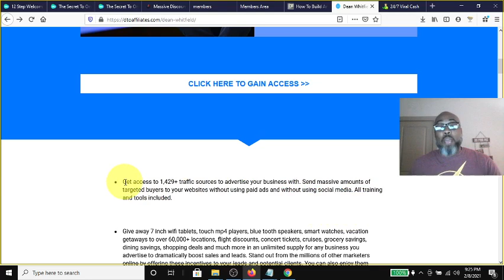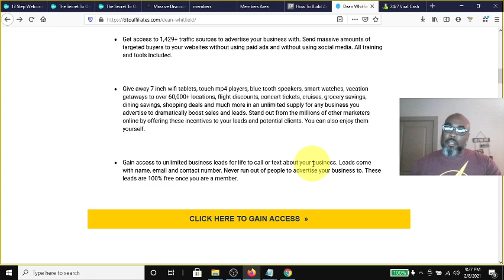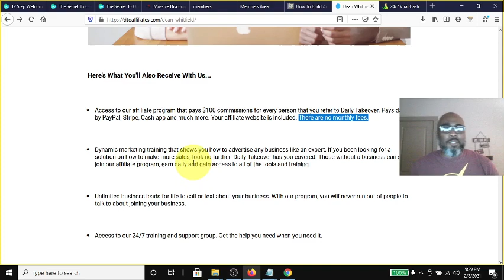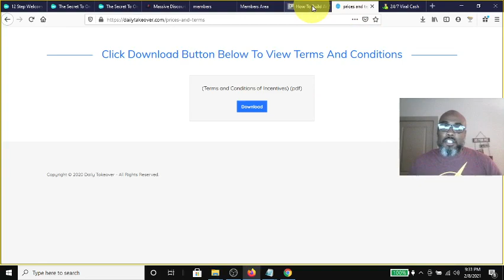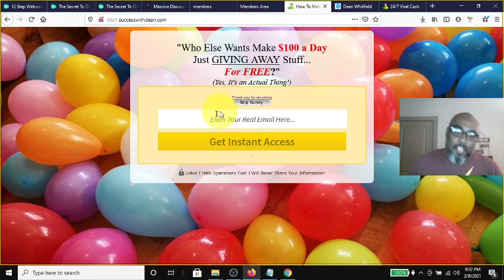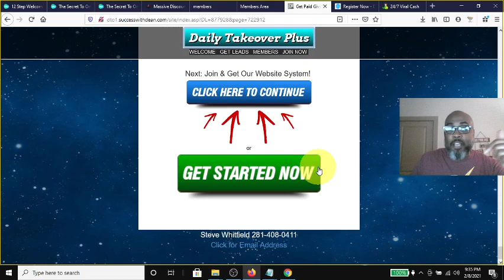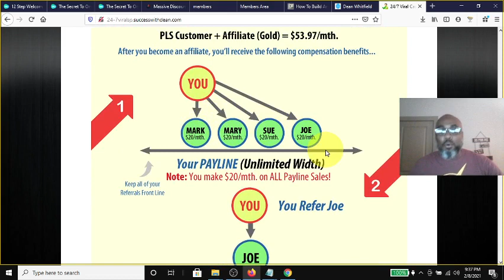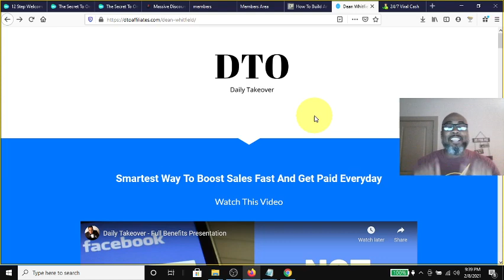Daily Takeover Review | What is the Daily Takeover? Affiliate Program or Scam?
Daily Takeover Review | What is the Daily Takeover?

Daily Takeover is an incentive program to help boost your sales. You can offer vacation get ways, Hotel stays and more. You also have access to smart watches, Mp4 players, earbuds, Water parks, movie tickets and much more!!!

In this Video I will show you  How you can Promote Daily TakeOver  using Power Lead System to  and build your List. Use PLS to  create capture pages, and duplicate funnels with share codes.  Share these with your team so that you can help provide replication and duplication for the success of your Team!

 Used to capture emails, build a list along with its free autoresponder, that promotes whatever sales page or website you want on the odd emails is a very under rate resource. AND IT IS FREE!
-Capture pages (various)
-Email Follow up Autoresponder: Promotes Lead Lightning and Primary Offer

-One time $7
-Earn $6 on every $7 sale
-Capture pages (various)

✨$300-$500 Daily
Just Sharing a Phone Number
And Simple Little Text Messages?
Home Based + Get Paid Daily
No Experience Required.
Training Included.

4 Streams of Income: Includes Every thing You Need for successful online Business
-Residual Commissions